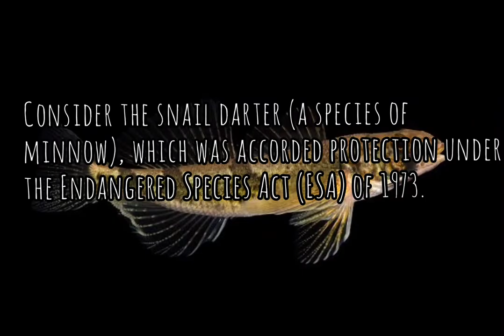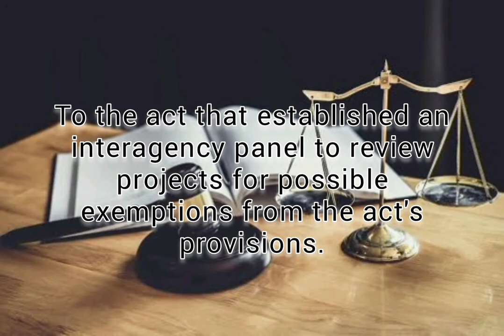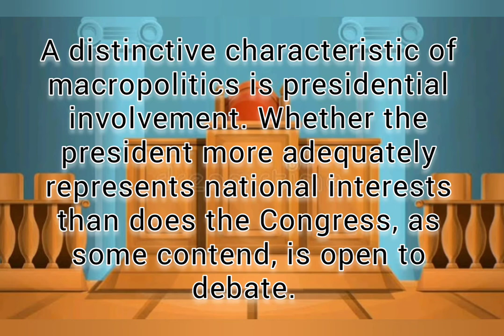Case Study: The Endangered Snail Darter